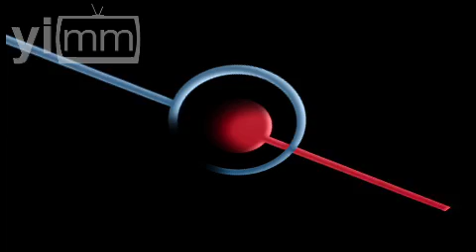"Cristiada", ¿Por qué no la exhiben en España?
Comentario Nemesio Rodríguez Lois / A pesar del éxito de la película en México y varios países, aún no ha sido estrenada en España: ¿Qué pasa? ¿presiones de grupos anticlericales?¿motivos económicos? Si la estrenan será todo un éxito social y monetario